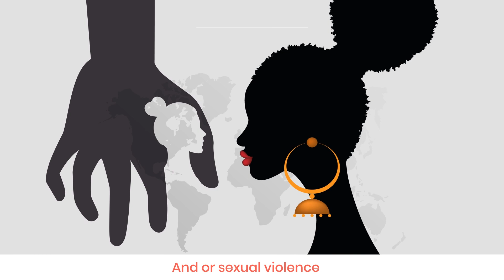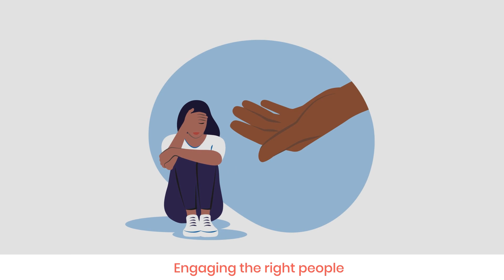KEUR GI EP 4- Bright Stars- UNFPA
KEUR GI

Is an eye opening series on GENDER BASED VIOLENCE with the theme ‘To unite and invest to prevent violence against Women and Girls.

This is a UNFPA The Gambia film created by Bright Stars Entertainment.

End Gender Based Violence
Call 199 to report any case of GBV or seek support